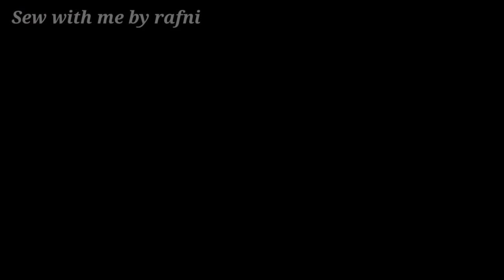😍DIY Baby Frock Cutting and Stitching | one year baby frock design stitching |umbrella cutting frock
The above measurements of frock for one year old baby girl

take main fabric 1 metre( cotton material)

one year baby frock
umbrella cutting frock design
newborn baby frock
rainbow dress
rainbow patching dress
striped dress
frock cutting and stitching in Malayalam
4 year baby frock cutting and stitching
baby frock design
easy design stitching
frock design
kids frock stitching
baby frock stitching
Trendy ruffles top
New model kids frock
Top cutting and stitching
baby girl frock cutting and Stitching
Kids dress designing
Kids dress design stitching
Flounce top
Baby frock stitching
Baby frock designing
ruffled top, Ruffled frock designs
New frock designs
Baby frock stitching
New designs frock stitching
girls frock stitching tutorial
dress designing
Easy frock stitching
Simple frock designs
frock stitching tutorial
فستان طفله
فستان صغيرة
فستان نس
فساتين صغيرة
فستان طفلة صغيرة
বাচ্চা ফ্রক কাটিয়া এবং সেলাই, বাচ্চাদের ফ্রক কাটিং এবং সেলাই, শিশুর পোশাকের নকশা, মেয়েরা ফ্রক সিটিং এবং সেলাই, নতুন মডেল ফ্রক সেলাই, শিশুর পোশাক চিত্র, বাচ্চা গার্ল পোশাক নকশা, বাচ্চাদের ফ্রক কাটিয়া, বাচ্চাদের ফ্রক, শিশুর ফ্রক, ফ্রক কাটা এবং সেলাই , সিম্পল বেবি ফ্রক, বেবি ফ্রক কাটিং এবং বাংলায় সেলাই